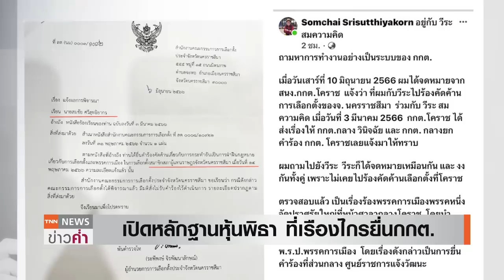เอกสารหลุด แขวน 71 ว่าที่ส.ส. “วิษณุ” แจงปม ม.151 เอาผิด “พิธา” | TNN ข่าวค่ำ | 14 มิ.ย. 66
ความคืบหน้าการรับรองผลการเลือกตั้ง ส.ส. ล่าสุด ได้ปรากฎเอกสารหลุดว่า กกต. ได้พิจารณารับรองส.ส.แบบแบ่งเขตแล้ว 329 คนแต่ยังไม่พิจารณาให้การรับรอง ส.ส.อีก 71 คน เนื่องจากมีเรื่องร้องคัดค้านผลการเลือกตั้ง โดยเป็นว่าที่ ส.ส.จากพรรคภูมิใจไทยมากสุด 23 คน ขณะที่ วันนี้ “นายพิธา ลิ้มเจริญรัตน์” หัวหน้าพรรคก้าวไกล เดินสายขอบคุณชาวลำปาง และย้ำว่าพร้อมเป็น ส.ส. และนายกรัฐมนตรีของทุกคน ด้าน “นายวิษณุ เครืองาม”รองนายกรัฐมนตรีฝ่ายกฎหมาย ชี้แจงถึงกรณีผู้ที่ถูกศาลรัฐธรรมนูญสั่งหยุดปฏิบัติหน้าที่ จะไม่สามารถเสนอชื่อเป็นรัฐมนตรีได้นั้นอ้างอิงจากมาตรา 151